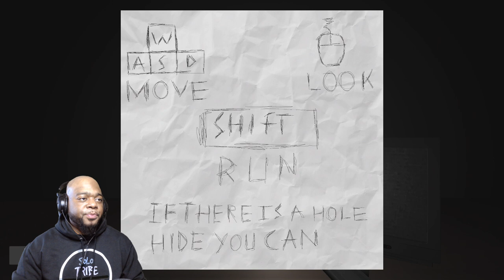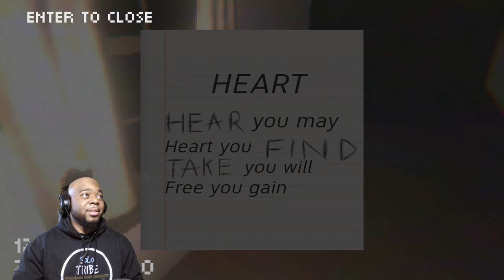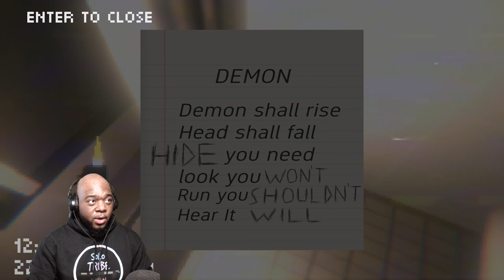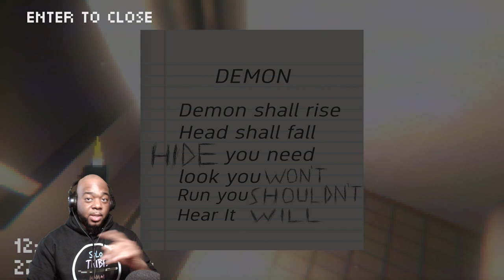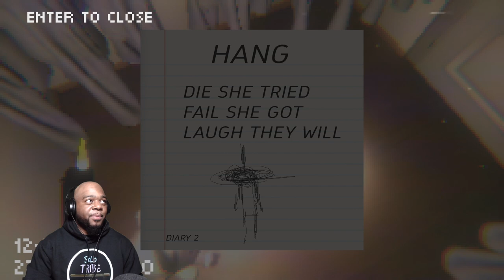THIS GAME WAS TOO MUCH FOR ME | TAPE GAMEPLAY | WEIRD GAME WEDNESDAY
TAPE GAMEPLAY